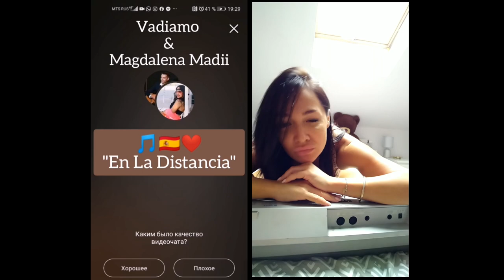Vadiamo & Magdalena Madii - En La Distancia (2020)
Nueva canción latina en Español a dúo de Vadiamo de Rusia y Magdalena de Polonia habla de una historia de amor en la distancia por Internet durante la Pandemia con fronteras cerradas y cómo es posible salvar el romance en línea.

Música & Letras: Vadiamo & Magdalena Madii
Instrumental: Artur Kasza, Vadiamo, Magdalena Madii
Cantantes: Magdalena Madii & Vadiamo
Coros: Magdalena Madii
Guitarra, mixing, mastering: Artur Kasza AK Studio (Poland)
Grabación de voz: by Artem Katashov at TomHomeStudio (Omsk, Russia)
Artur Kasza at AK studio (Warsaw, Poland)
Video musical hecho por Vadiamo & Magdalena Madii